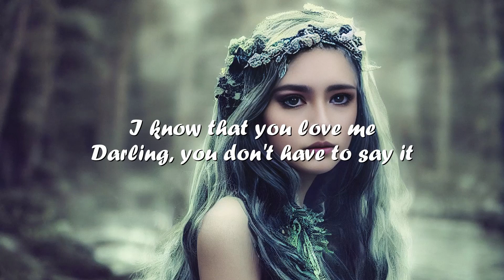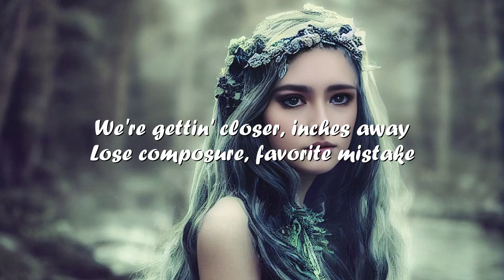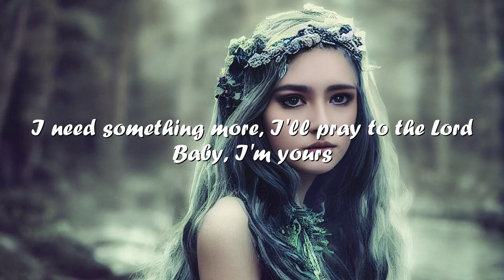Isabel LaRosa – ​​i'm yours (Lyrics) 💗♫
Lyrics

I need something more, I'll pray to the Lord
I need something more, more, more